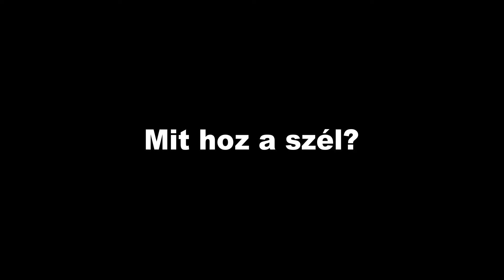Kerékpártúra 28. adás beharangozó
Kéktó Fesztivál - Mártély - Hódmezővásárhely

Lovas programok, kemencés ételek, a holt és élő Tisza gyönyörű természeti kincsei, Közép-Európa másodk legnagyobb oszlop nélküli bálterme és Hódmezővásárhely művész világa. Mindez kerékpárról...

Adás: MTV M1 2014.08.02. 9:34
Ismétlés: MTV M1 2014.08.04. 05:55